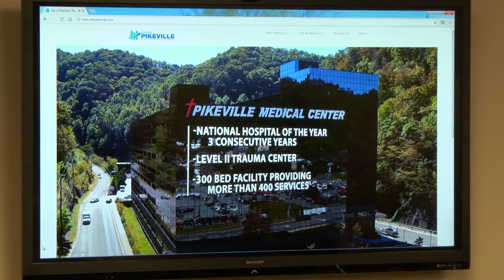Pikeville premiers new Economic Development Website